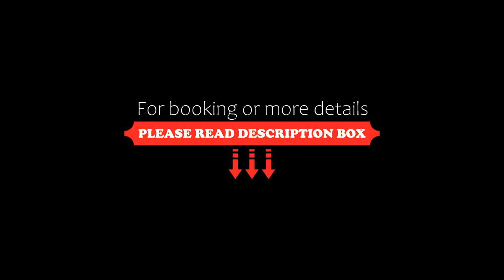Aqua Aurelia Suitenhotel an den Thermen, Baden-Baden, Germany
About Property:
This 4-star-superior hotel in Baden-Baden offers spacious suites, rooms with free high-speed internet, underground parking and a business centre. It is 600 metres from the Kurhaus spa resort and a 2-minute walk from the Caracalla Thermal Baths.

The elegant suites at the Aqua Aurelia Suitenhotel an den Thermen include a flat-screen TV,  air conditioning, and heated bathroom floors. Some rooms feature a balcony or terrace.

Massages and beauty treatments can b...
Property Type: Hotel
Address: Vincentistr. 1, 76530 Baden-Baden, Germany
Searching For
1. Aqua Aurelia Suitenhotel an den Thermen - Baden-Baden - Germany
2. Aqua Aurelia Suitenhotel an den Thermen - Baden-Baden - Germany Address
3. Aqua Aurelia Suitenhotel an den Thermen - Baden-Baden - Germany Rooms
4. Aqua Aurelia Suitenhotel an den Thermen - Baden-Baden - Germany Amenities
5. Aqua Aurelia Suitenhotel an den Thermen - Baden-Baden - Germany Offers and Deals
Audio Credit:
Track Title: Blank Slate
Artist: VYEN